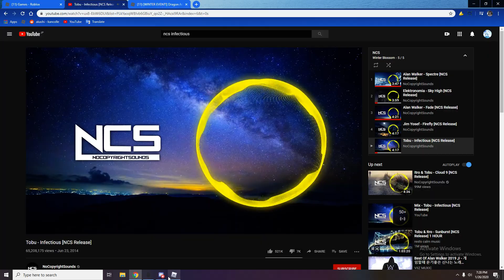*NEW WINTER EVENT*WE GOT WINTER EGG!? Roblox Dragon Adventures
Winter Event Roblox Dragon Adventures
Hey guys!
In today's video we tried to get the Winter Egg but,Sadly we failed😔
If you wanna farm solo i recommend buying a VIP server or ask a friend to let them use it if they have.It takes more time than public but,in this way you can get all the loot for yourself 🤑🤑🤑
Sorry for the late upload i've been trying to figure out how to solo this boss easier and results is I did found one 😋😋
Watch the entire video to find out what is the way to solo this boss easier😆
To celeberate it I'm giving away 2 Winter Eggs to 2 lucky winners 😍
The deadline is in 3 days I'll be announcing the winner in Wednesday's beginning of video so be sure not to miss it🤟🤟